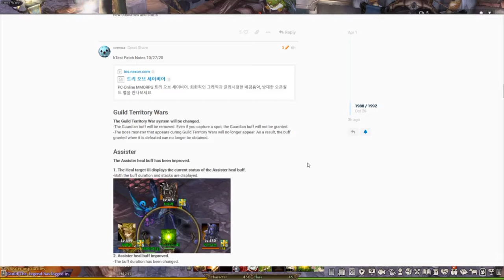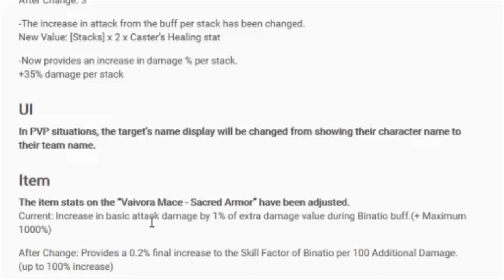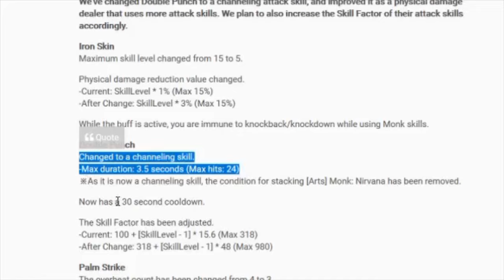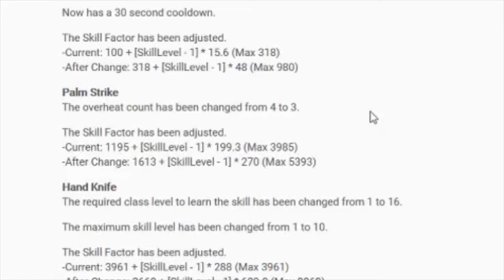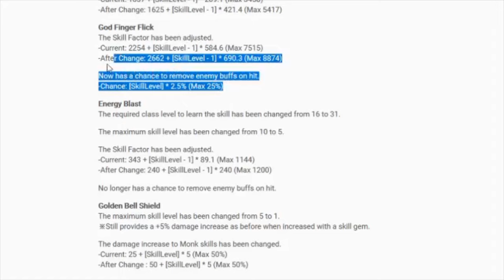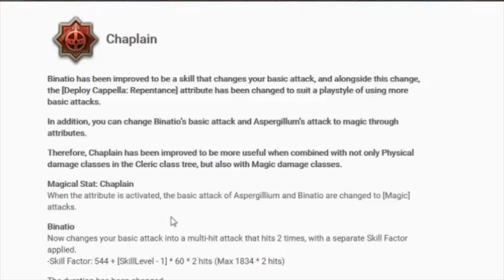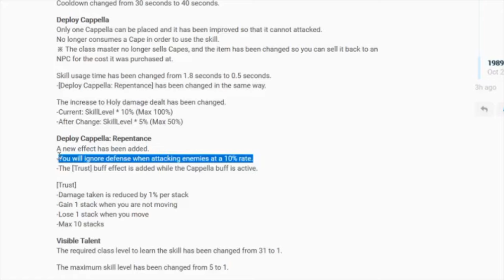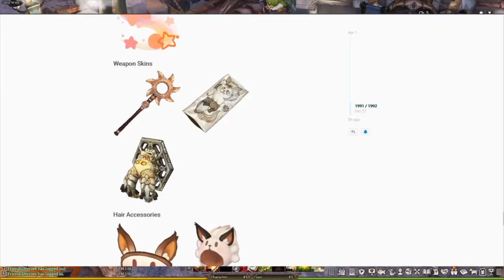Tree of Savior KTEST (10/27/2020): Monk and Chaplain Reworks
Special thanks to Crevox for the KTEST/KTOS English Translation.
✅ Video Timestamp ✅
➤ 0:00 - 1:12 | GTW Changes
➤ 1:13 - 2:12 | Assister Change
➤ 2:13 - 3:00 | PvP and Chaplain Vaivora
➤ 3:01 - 3:17 | Matador Change
➤ 3:18 - 8:31 | Monk Rework
➤ 8:32 - 12:12 | Chaplain Rework
➤12:13 - 12:32 | Paladin Change
➤ 12:33 - 13:40 | Crevox's Data
✅ Tree of Savior Community & Social Media ✅